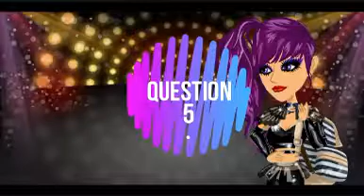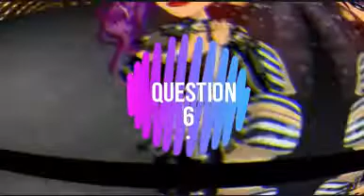MSP Rare Flower Crown Contest